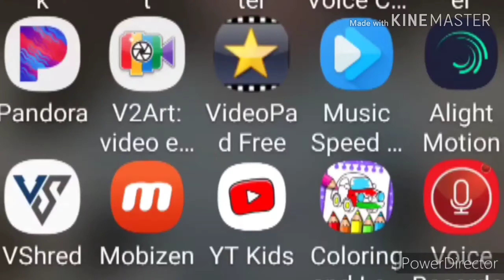(POPULAR VIEWED VIDEO) YouTube Kids Effects (Derp What The Flip Csupo Effects)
Effects List:
1. Normal
2.Crying
3. G Major 7
4. X Is Diet
5.G Major 16
6.Low Voice
7.Going Weirdness Every
8.Bowl123 Major
9. G Major 1

Created On MegaPhoto And KineMaster

Thanks For 1K Likes.